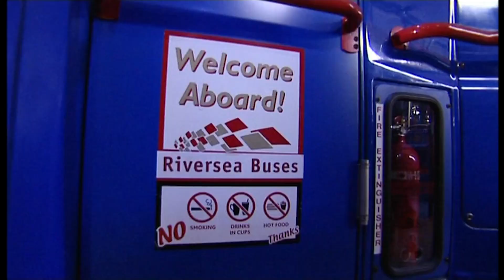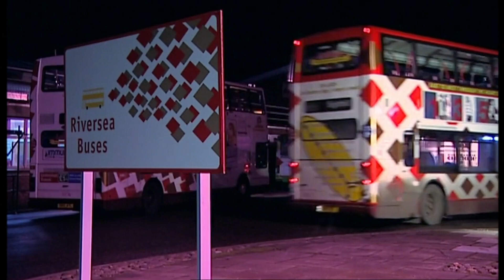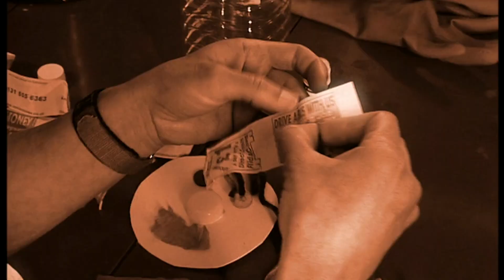Smiles All Around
Granny Murray teaches you about smiling.